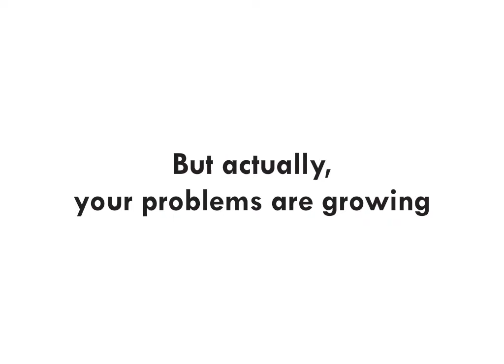ERP Software for Organic Food Manufacturing Industry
Consumer appetites for organic foods is quite high these days. They crave for goods labeled as organic, pesticide-free, non-GMO and other attributes of healthier foods. And in meeting this latest trend, food manufacturers are facing numerous challenges. They are looking for a way to cope up with it. If you are also the one amongst them, looking for a way to streamline your Organic Produce business, then read the post below to discover the solution:​